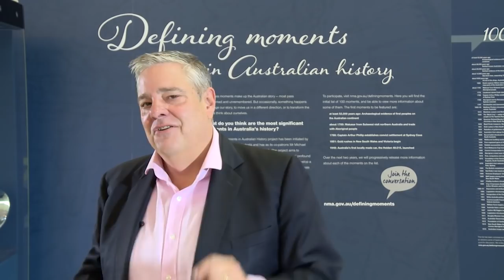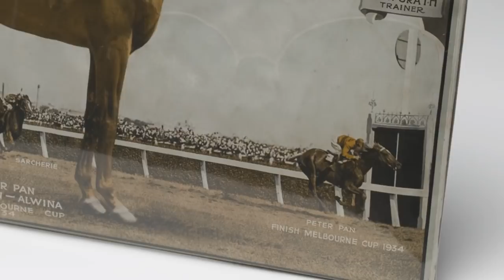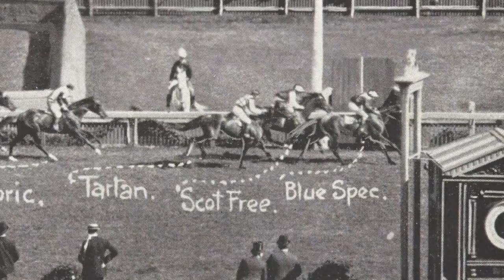Defining Moments: First Melbourne Cup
Mikey Robins discusses the 1861 Melbourne Cup with senior curator Martha Sear. The 1861 Melbourne Cup is one of the Museum’s Defining Moments in Australian History. We want to know what you think is a defining moment in our history. More